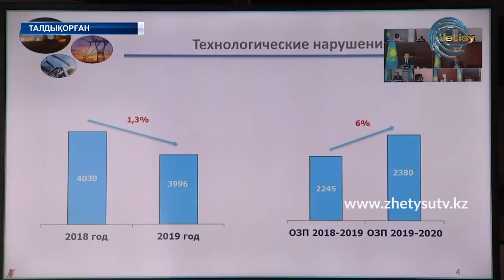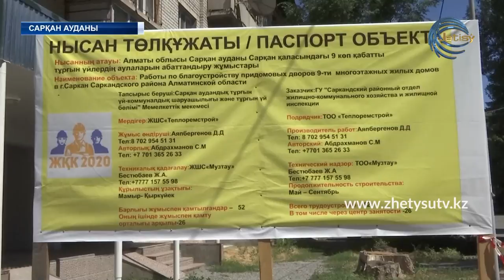ЖЕТІСУ ЖАҢАЛЫҚТАРЫ (23.06.20) 17:00